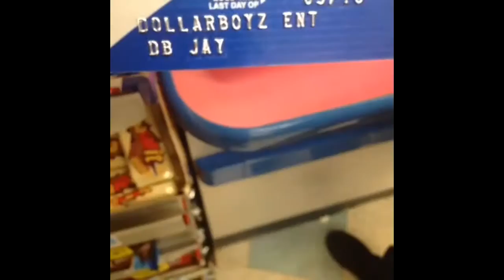Lol DB Jay 1st time using his Company Credit Card, well actually 2nd! 4